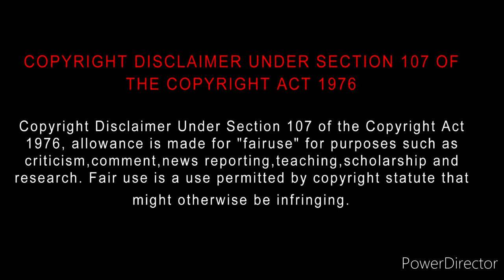Hello June (2023) Movie Review Tamil